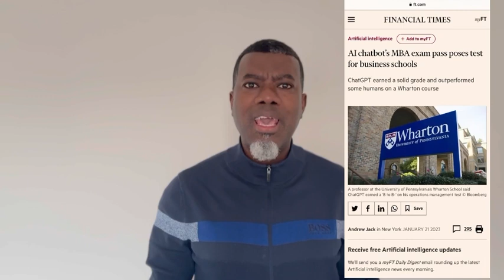ChatGPT Passed an MBA, a Bar Exam, a Medical License Test and Can Make You Money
A Step By Step Guide To Making Thousands of Dollars From ChatGPT